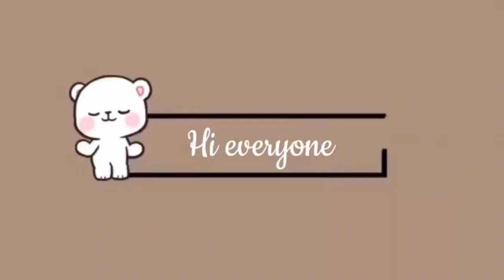Pack with me (Travel Tips ~ Suit Case)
Hello. Everyone